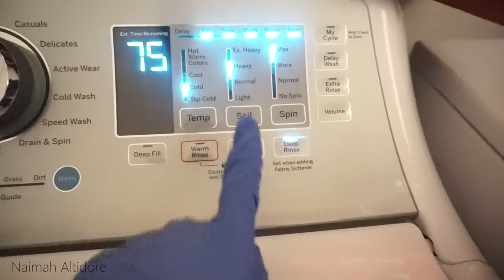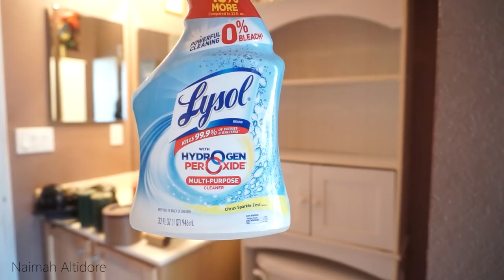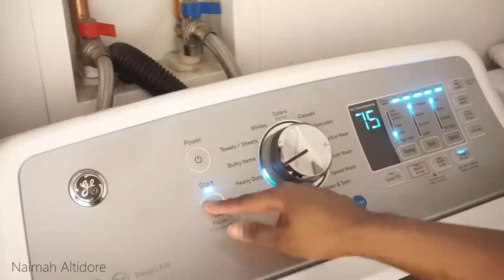ALL DAY CLEAN WITH ME / ACTUAL MESSY HOUSE / CLEANING MOTIVATION / SAHM / CLEANING MY MOM'S HOUSE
Hey guys, my mommy is always quick to help, so while I was at my mommy's taking a well-needed break I also wanted her to take one as well and took care of the cleaning.

➡️ New Channel: Type Super Speed Cleaning OR click on the link (hopefully the link works, if not please search it by typing Super Speed Cleaning)

---SEND ME SOMETHING!---
Naimah Altidore

HOUSEHOLD ITEMS:
2021 Calendar
Under The Sink Mat
​Chair Covers
White Wallpaper
White Foam Board

KIDS:
Learning Blocks
​CLEANING SUPPLIES/EQUIPMENT:
Sprayway Stainless Steel Cleaner

WOMEN ITEMS:
Waist trainer
​Wome's Cross Soft House Slippers
​HEALTH:
Vitamin C
Blood Test Kit
​CAMERA/EQUIPMENT:
SD Card
​​Camera Sony a6000
Hard Drive
​​Hard driver converter
Car Charger for Laptop Computer
USB Adapter
Sony Headphones